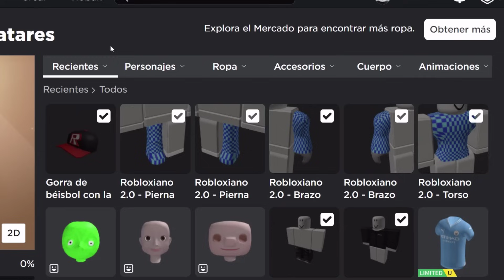CÓMO CONSEGUIR 4 CABEZAS DINÁMICAS TURBIAS GRATIS en ROBLOX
¡Con este video podrás conseguir GRATIS las 4 nuevas cabezas dinámicas con animaciones faciales!
Son raras pero geniales a la vez 😳

💰 FORMAS DE OBTENER LAS CABEZAS UGC
1- Ingresa a los siguientes links y compra los objetos. Recuerda tener la sesión de Roblox iniciada
2- Buscalos en el mercado de Roblox en la categoría cabezas - cabezas - precio gratis
3- Ingresa al juego Catalog Avatar Creator y compra los items desde el catálogo

⏰ ¿Siguen disponibles estas dynamic heads/faces?
La cabeza del desarrollador promedio ya no se puede conseguir de manera gratuita.
Si aún lo deseas, podés comprarlo en la tienda de Roblox a un precio de 2 R$